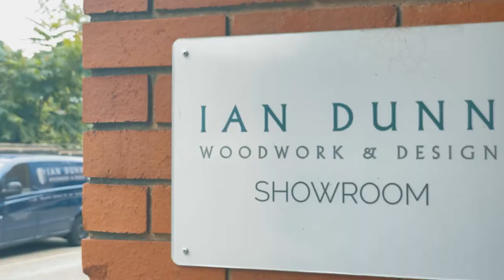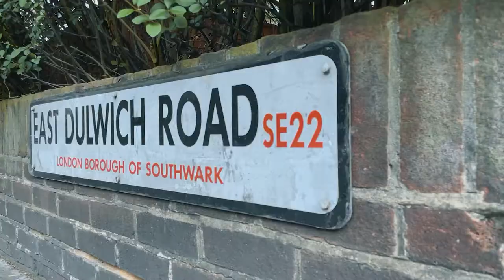Bespoke Cabinet Maker - Cinematic Short Documentary // (Kitchen Design)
I planned, shot and filmed my 1st short documentary for a local kitchen design company using just an iPhone 12 Pro & these are my results!

Kit I used:
 - iPhone 12 Pro
 - Moment app
 - DJI Osmo 3 Mobile
 - Mini tripod (for Timelapse)